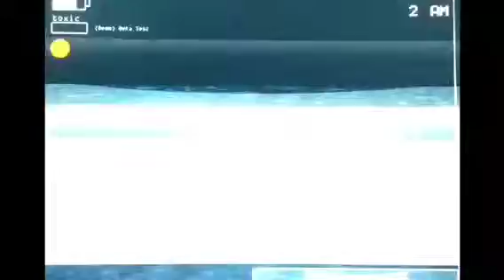Five Nights At Freddy's 3 - New SpringTrap Images